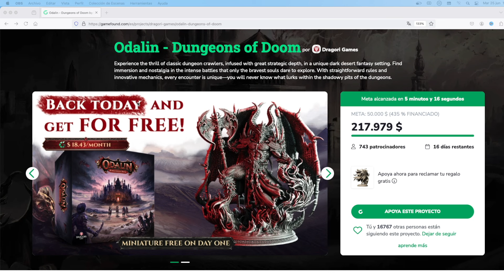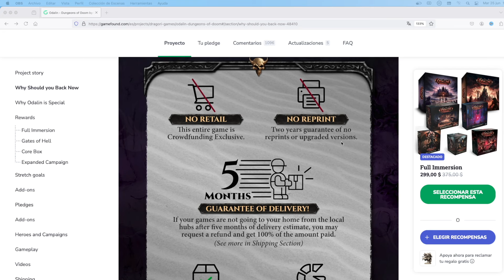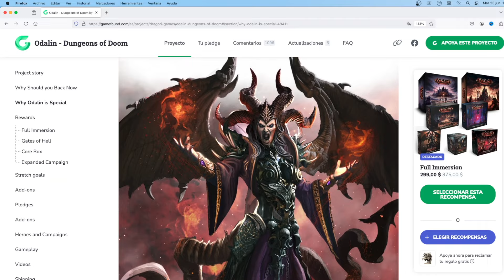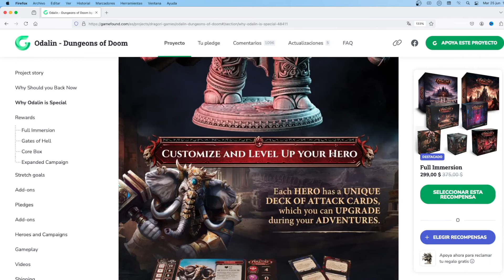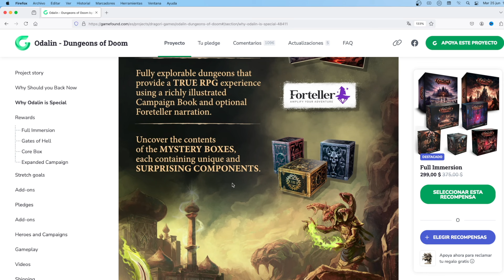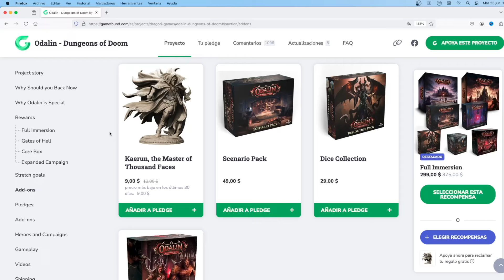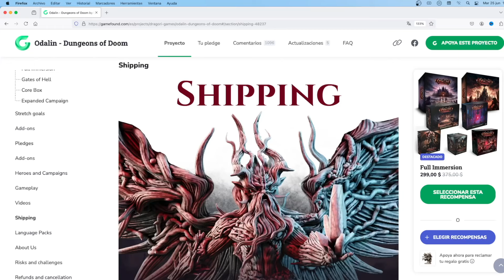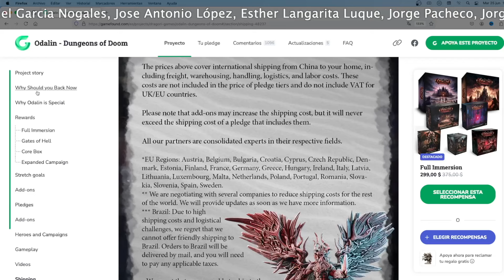Odalin NUEVO Dungeon Crawler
Le damos un vistazo al proyecto de Odalin un juego de mesa cooperativo de mazmorreo y narrativo.